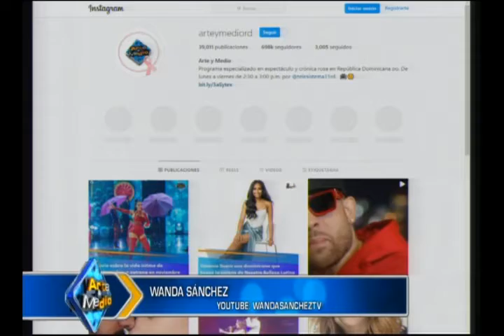!Estrategia! Mark B lanza colaboración con El Alfa, tras anunciar su retirada de la música